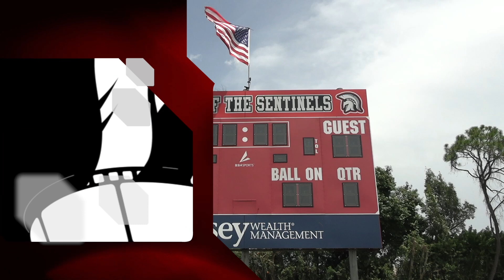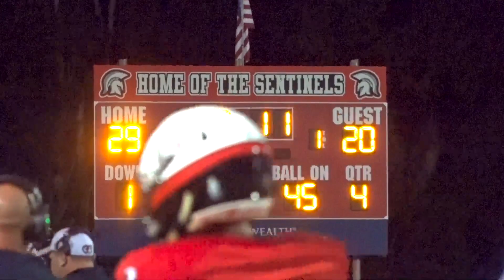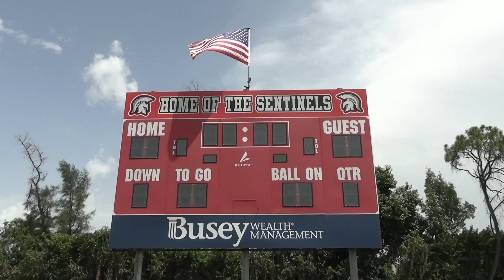The Insight - September 7th, 2021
This is the Insight for Tuesday, September 7th. They include a highlight video from Friday nights football game.